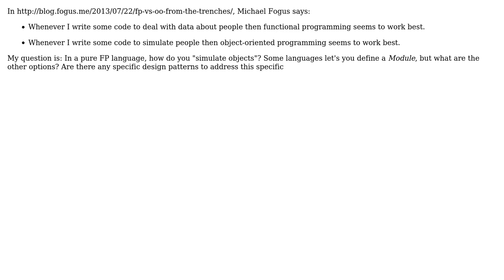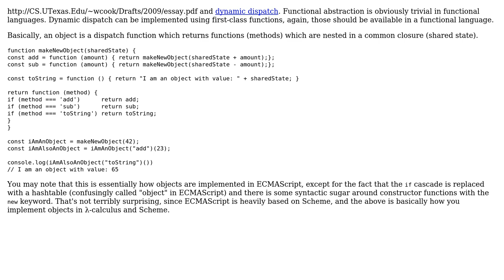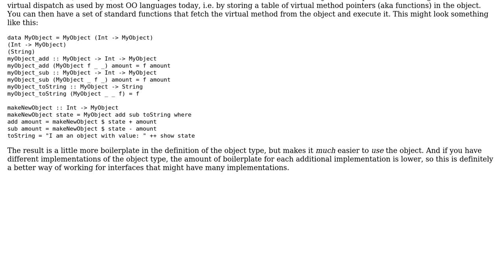Software Engineering: Simulating objects in Functional Programming (2 Solutions!!)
Software Engineering: Simulating objects in Functional Programming

With thanks & praise to God, and with thanks to the many people who have made this project possible! | Content (except music & images) licensed under CC BY-SA | Music | Images & others | With thanks to user Jules user Jorg W Mittag user 53777A and the Stack Exchange Network Trademarks are property of their respective owners. You are responsible for your own actions.